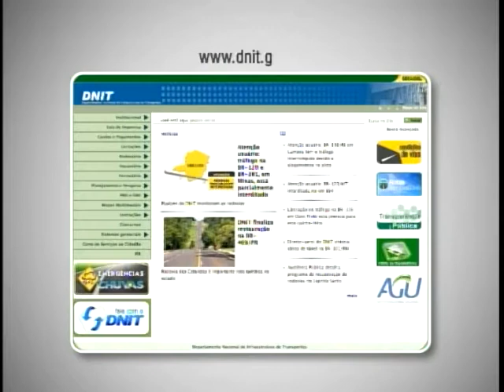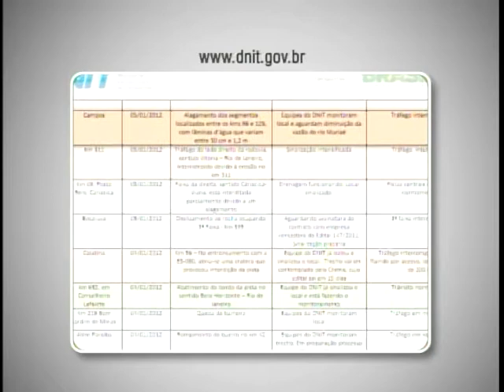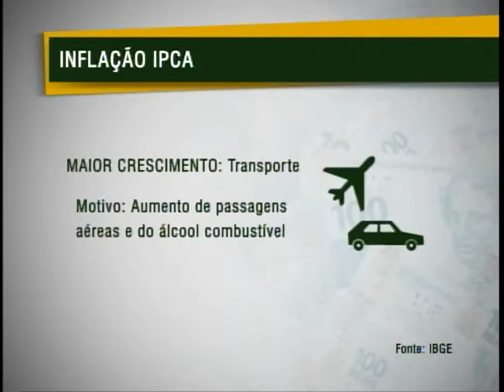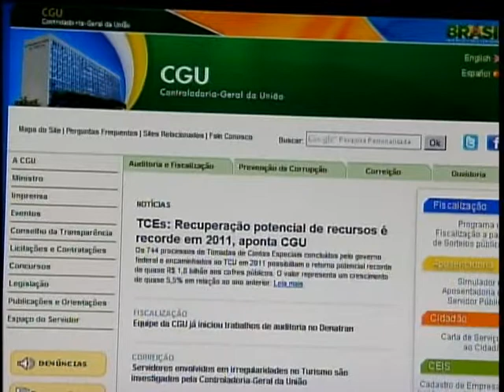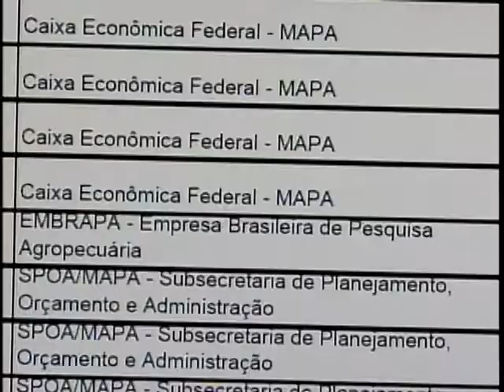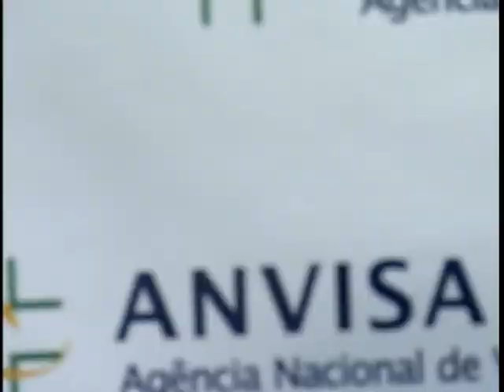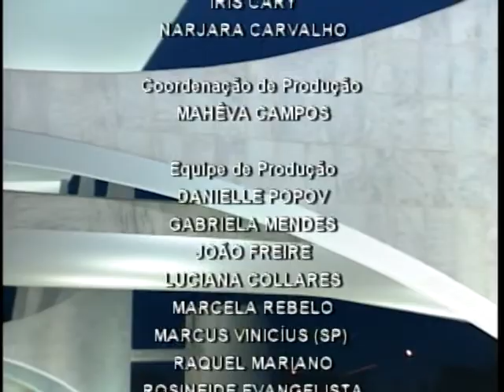Jornal NBR NOTÍCIAS na íntegra - 06 de janeiro